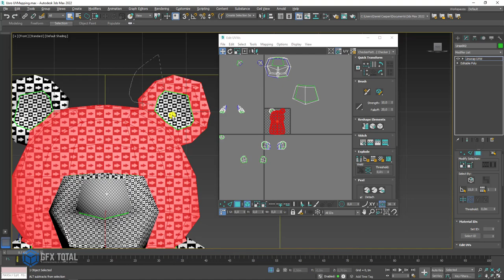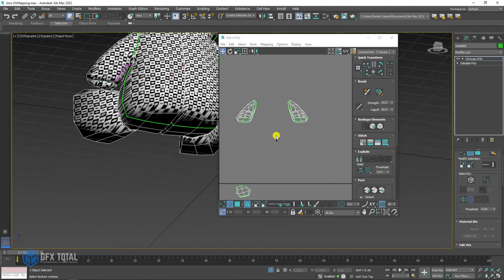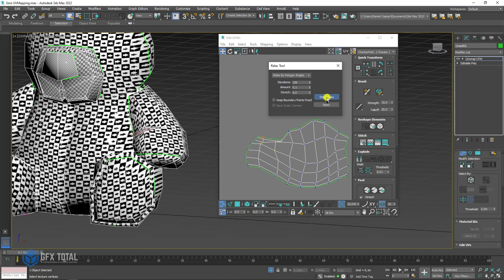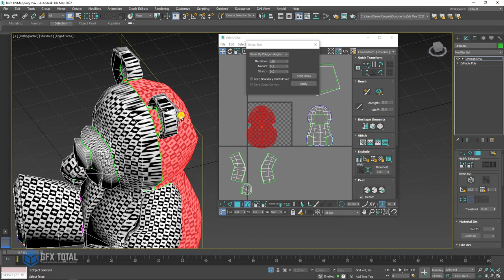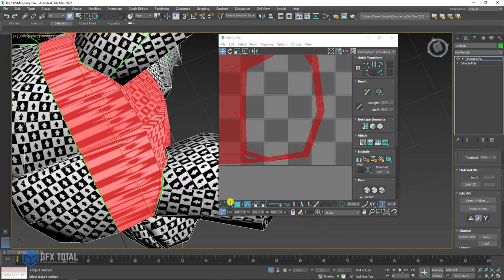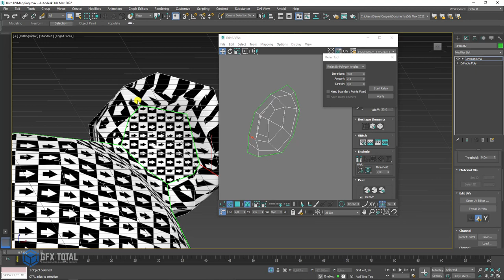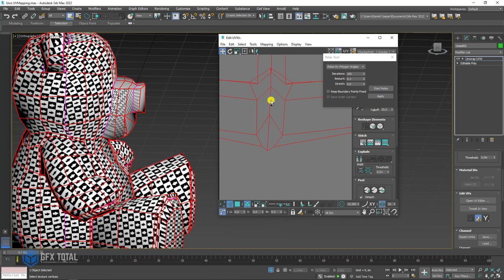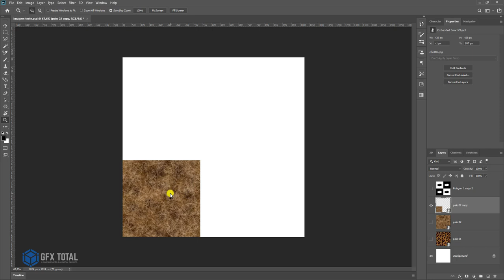🐻 UVMAPPING 3ds Max - Urso de Pelúcia 3D (Parte 02)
🤓 👉 Mapeamento. O que é, para que serve e quando devo utilizar?
Estas e outras perguntas serão respondidas durante esta videoaula mostrando o passo-a-passo do mapeamento orgânico de um modelo de pelúcia 3D.

🔗Links úteis
Como Modelar o “Base Mesh” de Urso de Pelúcia no 3ds Max